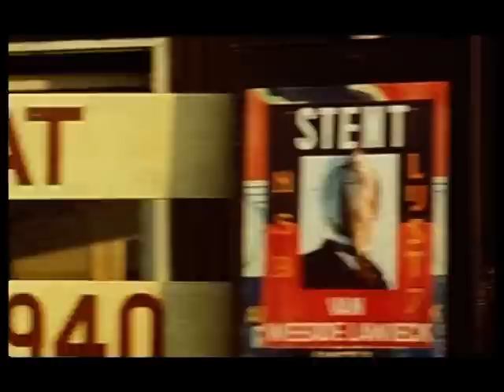De Brug Aflevering 5 Deel 1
Het verhaal speelt zich af in het Noord-Brabantse dorp Weerde, vlak voor het begin van de Tweede Wereldoorlog. De aanleg van een nieuwe brug over de Maas vlakbij het dorp genereert een conflict bij de bevolking: de verbinding met de moderne wereld kent zijn felle voor- en tegenstanders. Tegen zijn wil raken de nieuwe huisarts (Marc Klein Essink) en zijn vrouw (Carine Crutzen) betrokken in dit conflict, temeer daar de keiharde aannemer Brenner (Tom Jansen) desnoods over lijken gaat om de brug op tijd op te leveren. Een dubieuze rol speelt ook de Jonker Van Weerde Lawieck (Lou Landré), lijsttrekker van de plaatselijke afdeling van de NSB. Voorjaar 1940 duikt er een beminnelijke Duitse handelsreiziger (Marco Bakker) op in het dorp. Hij wordt verliefd op de eigenaresse van de stoffenwinkel en het bevalt hem zó goed dat hij er zich vestigt en het lokale vrouwenkoor weer nieuw leven inblaast. Gaandeweg ontstaat bij een aantal bewoners het besef dat - mochten de Duitsers ooit Nederland willen binnenvallen - ze dan zéker gebruik zullen maken van de zo strategisch gelegen brug...

Rolverdeling
• Marc Klein Essink - Anton Meerdink
• Carine Crutzen - Loes Meerdink-Thijssen
• Maaike Smelter - Aliesje Meerdink
• Rik Van Uffelen - Pastoor Hogevelt
• Tom Jansen - Nico Brenner
• Frédérique Huydts - Annelies Brenner
• Lou Landré - Jonker Jan van Weerde Lawieck
• Barbara Feldbrugge - Ruth Oldenzaal
• Hugo Haenen - Jaap ter Mors
• Carline Brouwer - Alice ter Mors
• Jacques Commandeur - notaris Thijssen
• Diana Dobbelman - mevrouw Thijssen
• Ellen Röhrman - Hermine Bexkens
• Marco Bakker - Kurt Weber
• Coby Timp - Gertie
• Marjolein Macrander - Treesje
• René van 't Hof - Jos Joosten
• Dorijn Curvers - Marieke Joosten-de Haan
• Cor van Rijn - Begrafenisondernemer Ab Gotlieb
• Wim Rijken - Kapelaan Jansen
• Hans Beijer - postbode Sjamot
• Detlev Pols - Burgemeester Van Dam
• Serge-Henri Valcke - Gaston
• Hein van der Heijden - Gijs Bardoel
• Jan Wegter - Bardoel
• Huub Scholten - Bartelboom
• Frans Buckinx - Drieske
• Jaap Stobbe - opzichter Geurts
• Gerard de Munnik - Douxdieu
• Freark Smink - pontbaas Rooie Willem
• Esgo Heil - Jacob Mattias
• Ellis van den Brink - Mevrouw van der Roer
• Sunny Bergman - Rosemarieke van der Roer
• Emiel Cobben - Michiel van der Roer
• Theo de Groot - Herberlé
• Carla Engelen - Mevrouw Herberlé
• Jules Hamel - NSB'er Woudstra
• Hennie de Boer - Mevrouw Woudstra
• Toon Agterberg - NSB'er Kruizinga
• Hugo van Riet - agent Van Dongen
• Bea Meulman - Moeder Overste
• Niek Pancras - Caspar Teleman
• Wilbert Gieske - Officier Valke
• Lou Steenbergen - boer De Haan
• Els Eymael - Mevrouw de Haan
• Cor Witschge - Notaris Jonkergauw
• Rob Leenderts - Jerome Krielers
• Tilly van der Kooy - Sjaan Krielers
• Han Hos - NSB'er Van Gils
• Frederik de Groot - Ingenieur Staalmans
• Ruud Westerkamp - Drs. Witsen
• Vic Moeremans - dokter Wansink
• Elske Falkena - nichtje Marianne
• Daan Stigter - boer Herreman
• Lona Hoogendoorn - Geertje Klasse
• Ber Veugen - arbeider Klasse
• Coby Stunnenberg - Mevrouw Klasse
• Gert Brinkers - arbeider Matteeuwse
• Vastert van Aardenne - Van der Horst
• Erik Koningsberger - Rudolf
• Beatrix van Til - Francoise
• Gert-Jan Louwe - Smit
• Jan-Willem Hees - Jentje
• Arthur Boni - inspecteur van Volksgezondheid
• Gerard Sanders - Kuipers
• Ger de Bruin - Moelke
• Michiel Hennes - dokter Verwoud